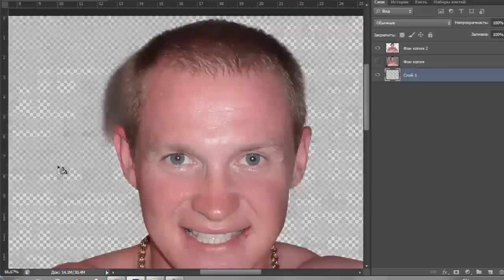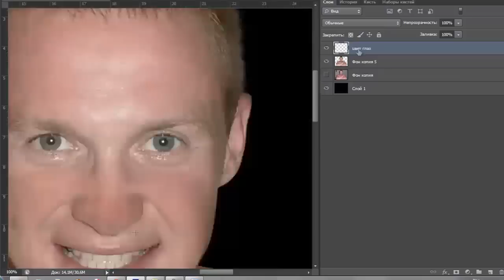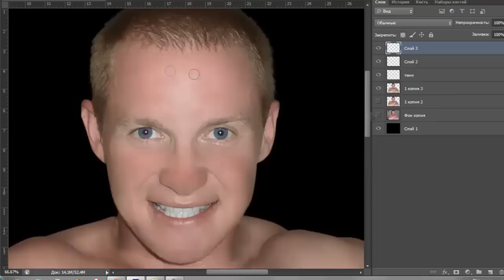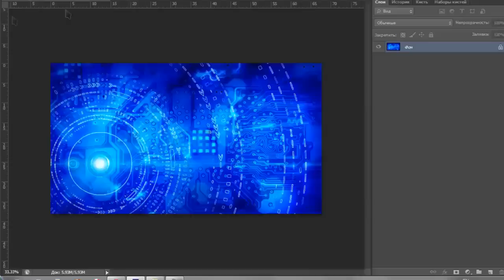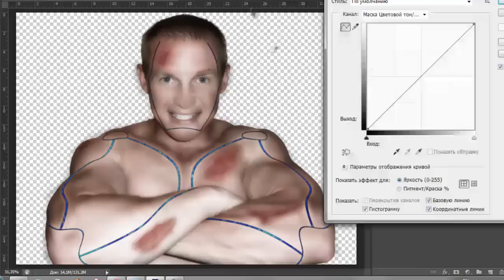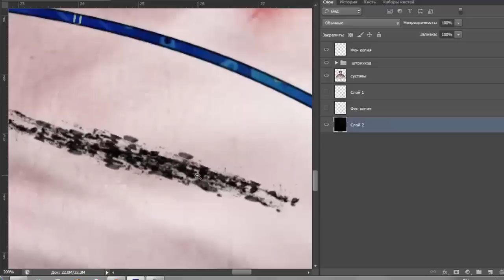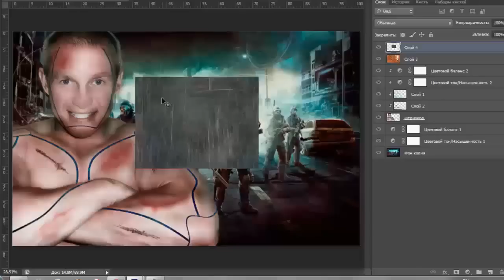Урок по фотошоп "солдат будущего" - soldiers of the future photoshop tutorial speed art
Солдат будущего soldiers of the future

Этот коллаж (фотоманипуляция) создан(а) в Adobe Photoshop CS 6
This Wallpaper was created in Adobe Photoshop CS 6

На работу ушло около 3-х часов

Скачать и посмотреть полномасштабное изображение Вы можете по ссылке / Download and watch the full image can